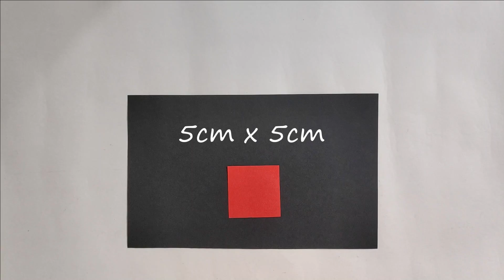DIY Mothers Day Cards | How To Make Beautiful Handmade Card For Mothers Day | Crafteholic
DESIGN PAPER PACK